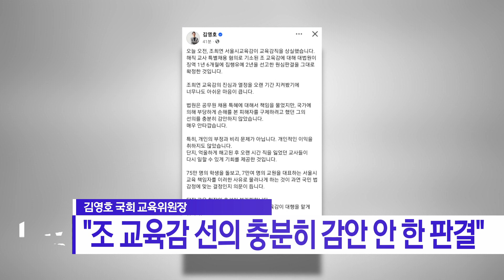[연계] ③ 김영호 국회 교육위원장 "조 교육감 선의 충분히 감안 안 한 판결" _SK broadband 서울뉴스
[기사내용]
한편 국회 교육위원장인 더불어민주당 김영호 국회의원은
"국가에 의해 부당하게 손해를 본 피해자를
구제하려고 했던 그의 선의를
충분히 감안하지 않은 판결"이라고 밝혔습니다.

또 "조 교육감은 개인적인 이익을 취하지 않았다"며,
"개인의 부정과 비리 문제가 아니"라고 강조했습니다.

"75만 명의 학생을 돌보고 7만여 명의 교원을 대표하는
서울시 교육 책임자를 이러한 사유로 물러나게 하는 것이
과연 국민 법 감정에 맞는 결정인지 의문이 든다"고도 했습니다.

김영호 위원장은 "당장 교육 현장의 혼선이 불가피하다"며,
"서울 교육에 차질이 빚어지지 않도록
국회가 할 수 있는 지원을 꼼꼼히 챙기겠다"고 덧붙였습니다.

(영상편집ㅣ김웅수 기자)

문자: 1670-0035